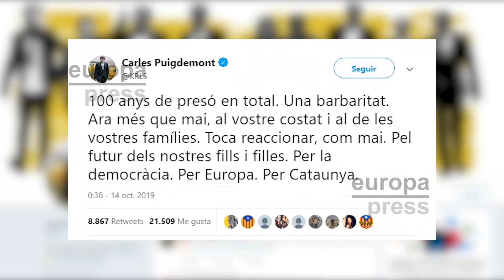Líderes independentistas califican de "injusta" la sentencia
Tras concerse la sentencia del procés las primeras reacciones de líderes soberanistas no se han hecho esperar. El presidente de la Generalitat ha calificado de "injusta" esta sentencia que condena a Oriol Junqueras a 13 años de prisión, y 12 para Turull, Romeva y Bassa.